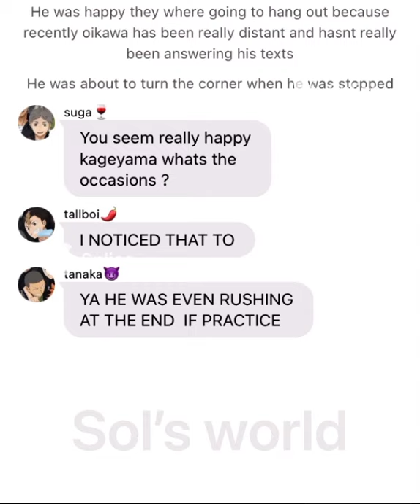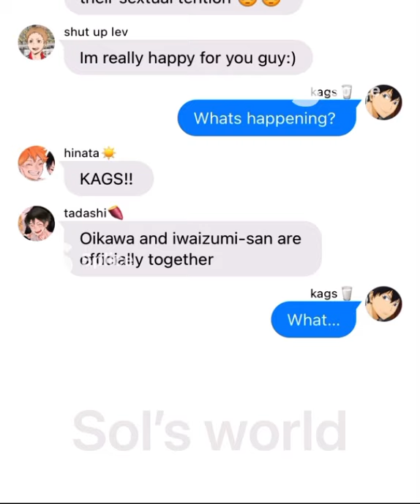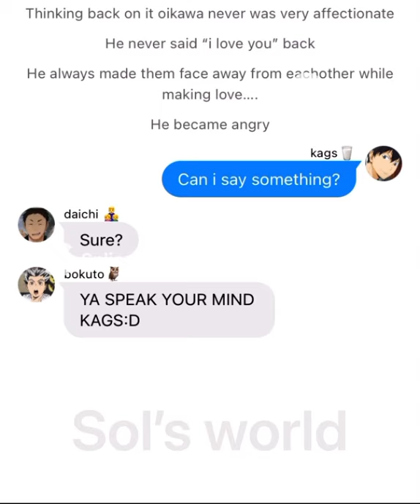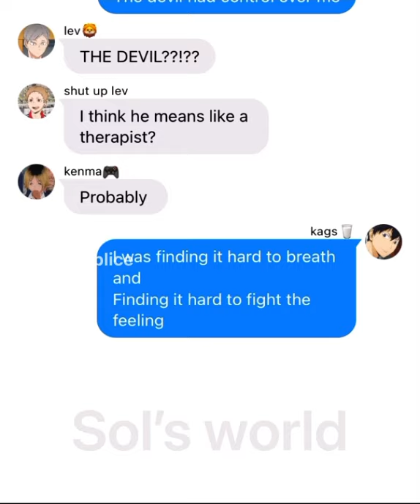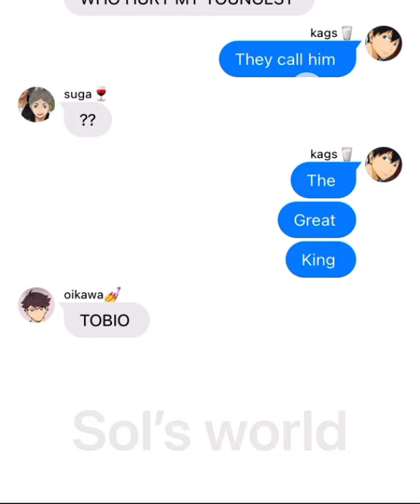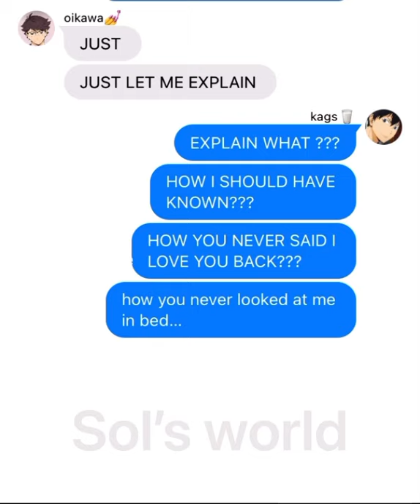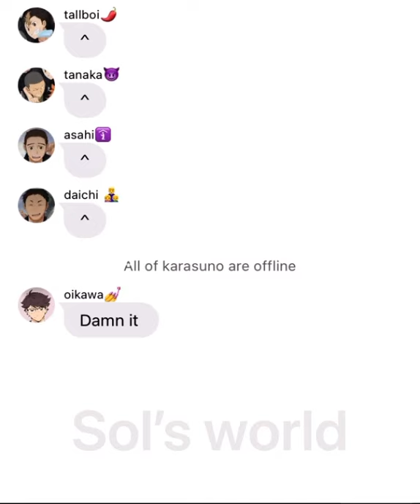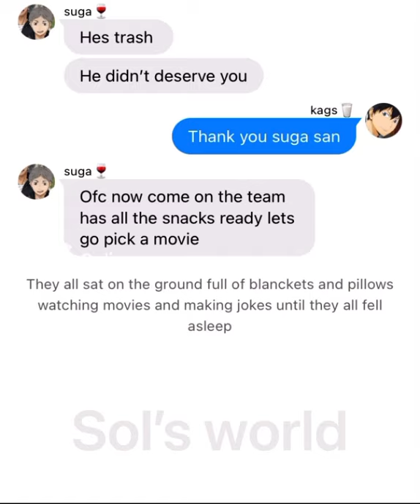Played/// sad Kags/// haikyuu text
Hello! Oh just want to say the picture of Kags is not mine. Also have a great day :D ♥️♥️